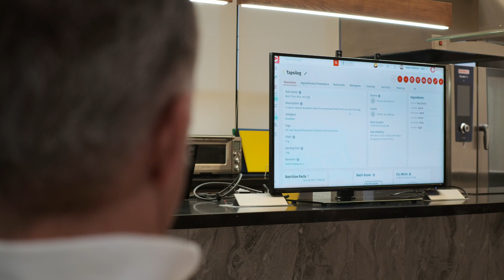Culinary Titans Convene at CCA's Show Kitchen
Witness the convergence of great minds in the culinary world at the prestigious Center for Culinary Arts (CCA). Join us as we step into CCA's latest show kitchen, a state-of-the-art venue that graciously hosted this gathering of gastronomic brilliance.

Watch as renowned chefs and culinary visionaries come together to share insights, innovations, and inspirations. This meeting is more than a discussion; it's a melting pot of ideas set to shape the future of the culinary industry. From trendsetting techniques to visionary food concepts, every moment of this assembly is a glimpse into the future of gastronomy.